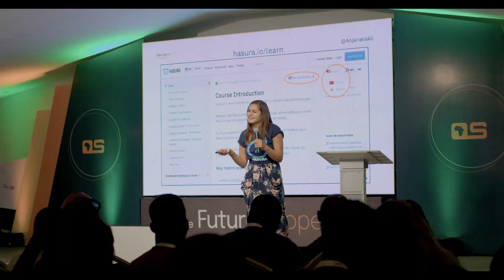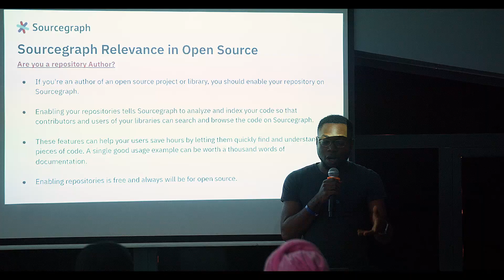OSCAFEST 2022 - Event highlight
Open Source Community Africa is a community aimed at creating and supporting the open source movement within Africa. As a community, we intend to help integrate the act of open source contribution to African developers whilst strongly advocating the movement of free and open source software.

Open Source Community Africa Festival, OSCAFEST, is a high profile event that would attract student delegates, developers, designers, and corporate organizations on a large scale with a series of talks, workshops, and awareness of open-sourced developer tools. The event acts as a forum for networking, discussions and ideas proration around the latest happenings in technology as well as the growth of open source in Africa. Through this festival, we intend to move Africans from just the billion users to the NEXT BILLION CREATORS.